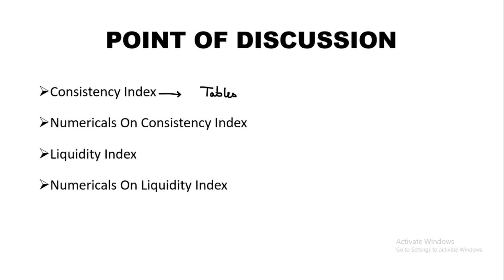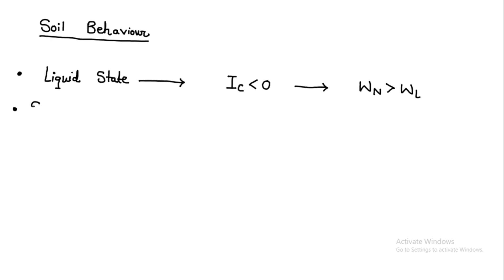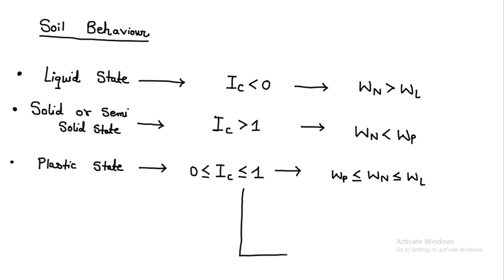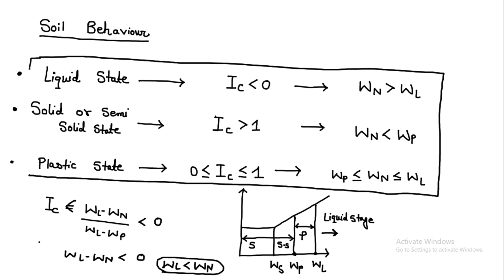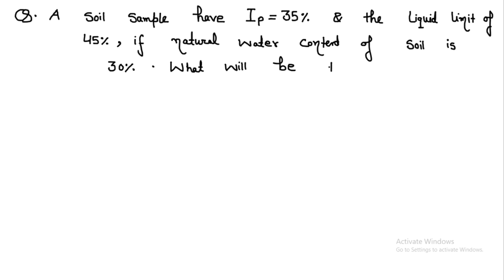Consistency & Liquidity index | soil mechanics civil eng.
Consistent index | Liquidity index | soil mechanics civil engineering | ssc je | jkssb je | ESE

consistency index of soil
liquidity index of soil
index in soil mechanics
consisitency index in soil mechanics
liquidity index in soil mechanics
soil mechanics
civil engineering soil
soil mechanics civil engineering
plastic index
plastic index of soil
determination of plastic index
how to find plastic index of soil
determination of plastic index of soil
plastic limit
liquid limit
plastic stage
consisitency of soil
plastic index ssc je